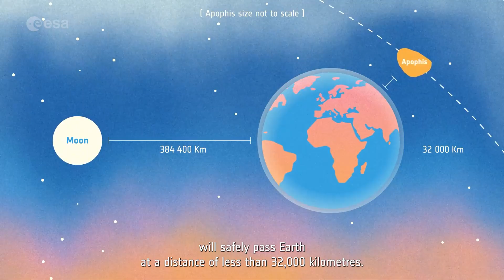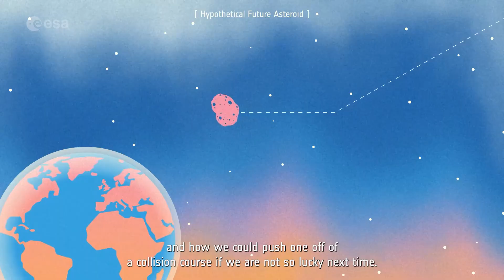ESA wants to study asteroid Apophis during close Earth flyby with Ramses mission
Learn about ESA's proposed Rapid Apophis Mission for Space Safety (Ramses) mission to study the space rock during its close flyby of Earth in April 2029.

Credit: European Space Agency (ESA)